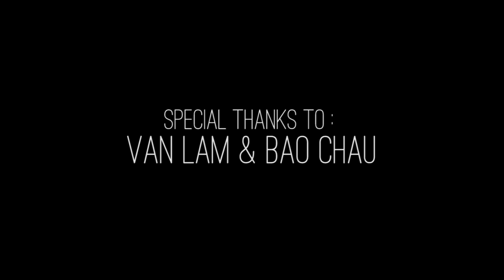[Wedding Video Documentary] Mr Tuyên & Ms Minh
Lần đầu làm clip dạng như này nên không thể tránh khỏi sai sót tuy nhiên đây toàn bộ tình cảm, tấm lòng, như một món quà cưới gửi đến thầy và chị :)
Chúc cho thầy và chị mãi mãi vui vẻ, hạnh phúc, đáng yêu và dễ thương như bây giờ :3 luôn là một cặp đôi cute mẫu mực cho các sinh viên noi theo :)

Cameraman : Kim Dê
Editor : Kim Dê
with great help from Văn Lâm (FC FốNúj) and Bảo Châu (Abbey Abbey)